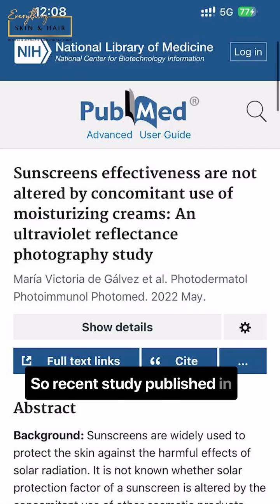Moisturiser | Sunscreen | Surprising truth | Sun protection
Moisturiser first or sunscreen first — which one messes with your sun protection? 🧐☀️ I’ve got the science, the study, and the surprising truth. Watch till the end for the evidence!